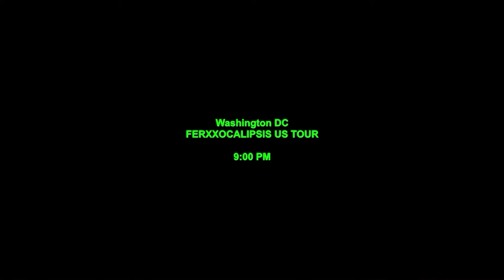FEID SUPERA LOS NIVELES HACE 2 SHOW EN 1 NOCHE !